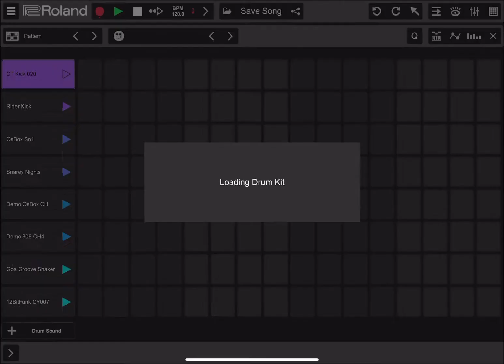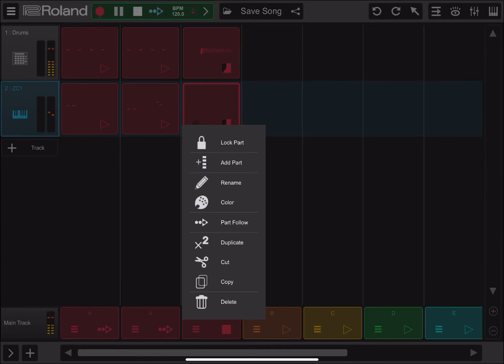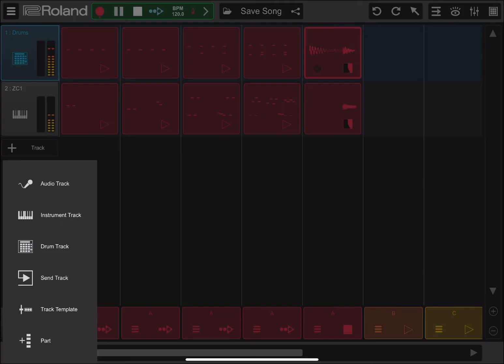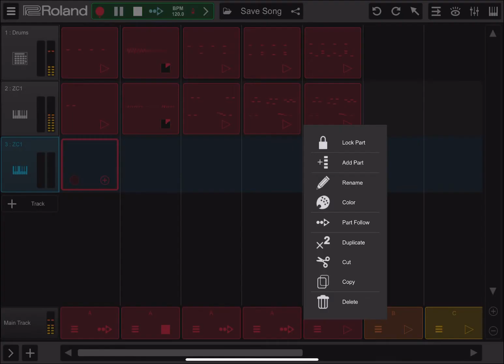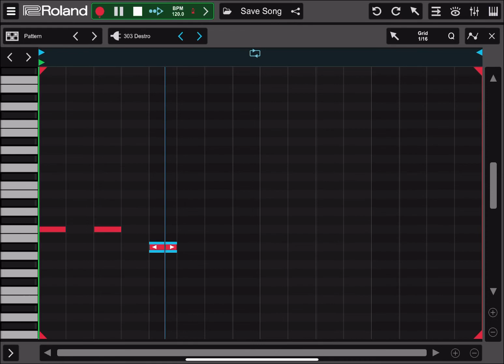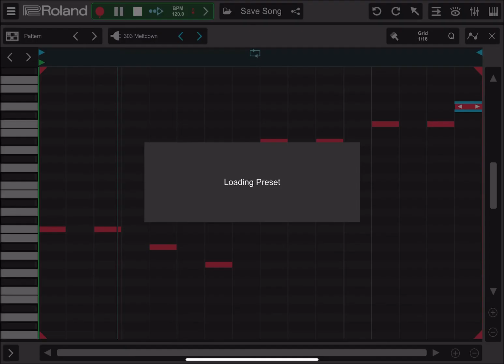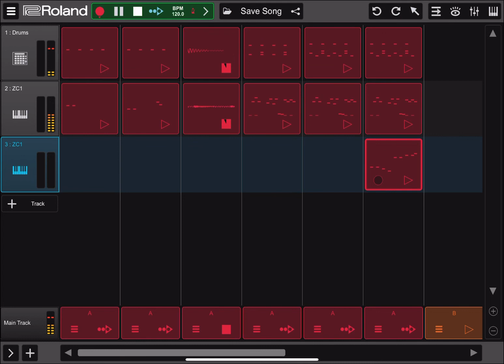Roland Zenbeats 2.0 - Demo: Playing with the Genetic Mutations 2 and Sound of Berlin Drums packs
Sound pack inspired by the Roland TB-303 aNd Acid House.